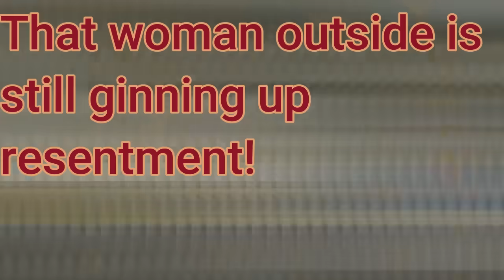POSTAL CLERK INCITES PUBLIC RAGE!!!!!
I went to the United States Postal Service in Orting, WA on February 20th, 2024 to follow up on tips and leads I received regarding poor customer service, and attempting to restrict the People's liberty to record in public during a poor customer service encounter that allegedly occurred several times, recently. Let's check out this postal clerk trying to gin up rage from the public as I look into these tips!

If you'd like to write or call and make a complaint or compliment for anyone involved in this story you can reach out to them at:

USPS in Orting, WA

- Name: Julie
- Title: Postmaster
- Address: 117 Van Scoyoc Ave SW, Orting, WA 98360
**Please remember, I am not advocating for call flooding, or any form of disruption to governmental services. That being said, I absolutely feel that the People should seek redress of their grievances, or make compliments, to let Our government know how they are performing.